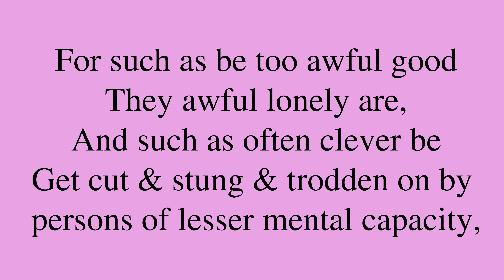Poem by Mark Twain: “Poem to Margaret”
“Poem to Margaret”, by Mark Twain. *** Be sure to check out for a bunch of neat machine learning applications, for new and intimate ways to interact with media content!